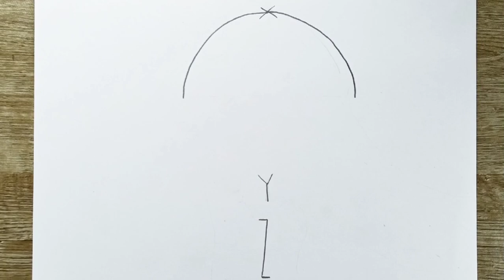How to draw a girl wearing hat very easy step by step | XYZ into a hat wearing girl drawing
Hello Everyone!

In this video you are going to learn how to draw beautiful girl wearing hat side face very easy step by step from XYZ

girl with hat drawing
girl with hat drawing easy
girl with hat drawing very easy
girl with hat drawing from XYZ
girl drawing
girl drawing easy
drawing
pencil sketch